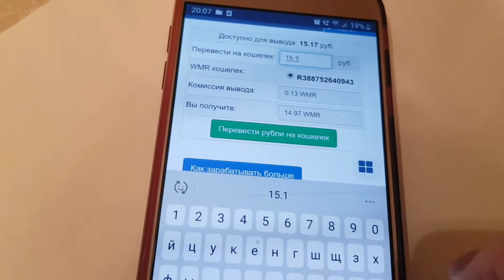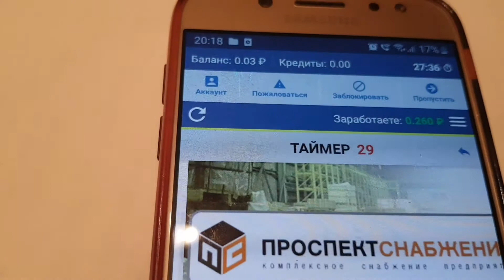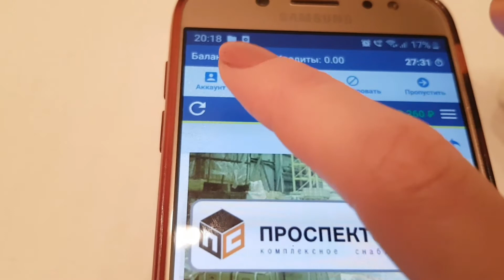Ipweb вывод денег заработок с телефона без вложений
Вывела средства в приложении Ipweb быстро и просто! Не забудьте привязать кошелёк перед намерением вывода денег  т.к. на привязку уходит 4 дня!
 Рекомендую этот заработок без вложений с телефона , подходит для заработка школьникам!